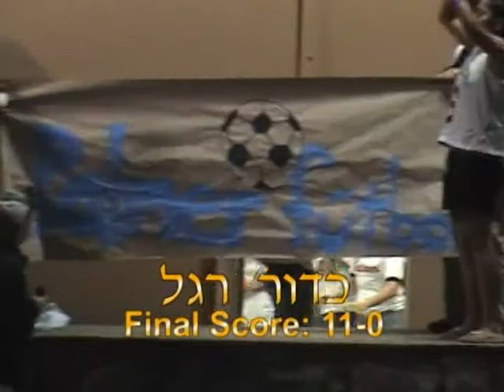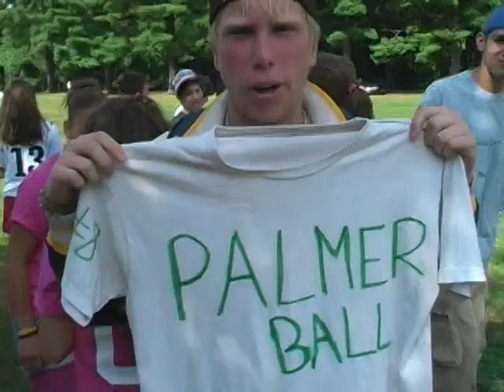Camp Ramah 60th Anniversary Flashback 03 -- Yom Berkshires SWEEP 2005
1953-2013 -- Camp Ramah in New England celebrates its 60th anniversary this year! In this flashback to 2005, we remember Ramah New England's unprecedented SWEEP of Ramah Berkshires, winning every single event in our annual day of sports competitions.